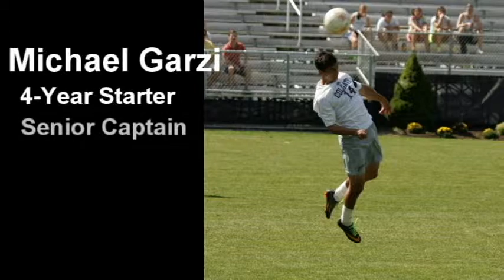Mike Garzi Soccer Highlights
Highlights of Michael Garzi during his career at Colgate University